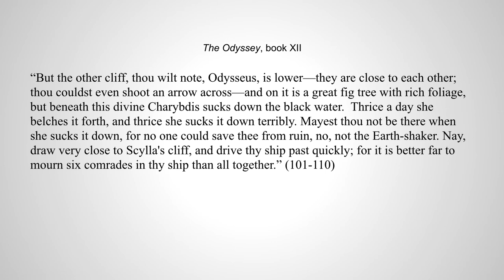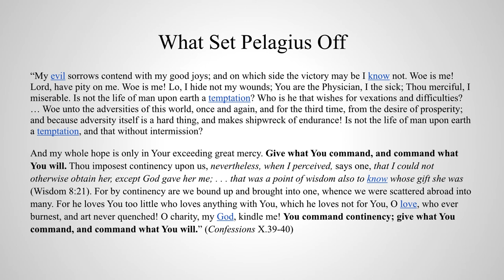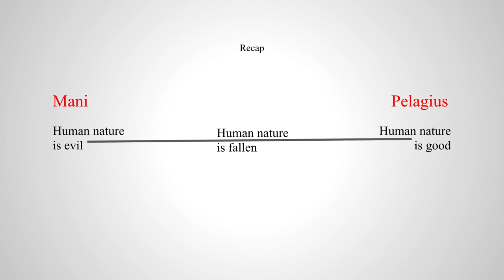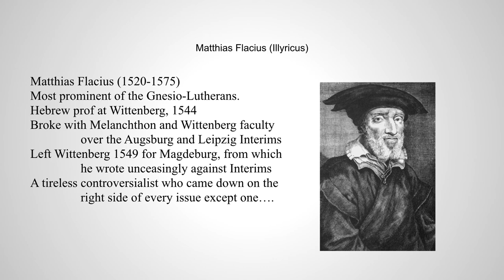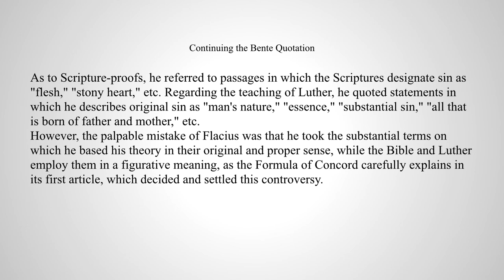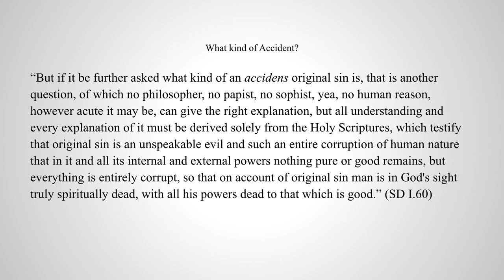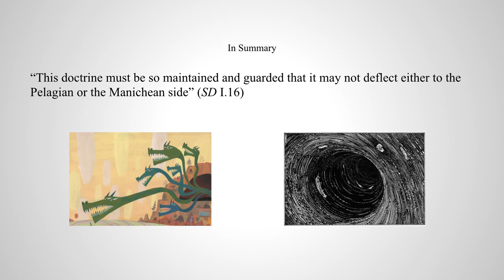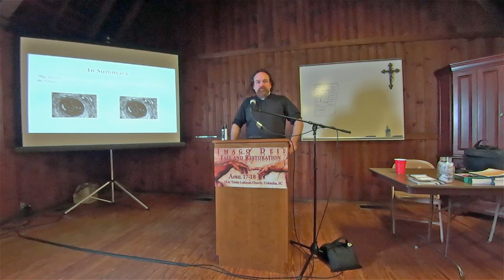Scylla & Charybdis: Steering a Course between Mani & Pelagius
Lecture given by Rev. Dr. Eric Phillips, Imago Dei: Fall & Restoration Conference, at Holy Trinity Lutheran Church LCMS, Columbia, SC. April 18, 2015.